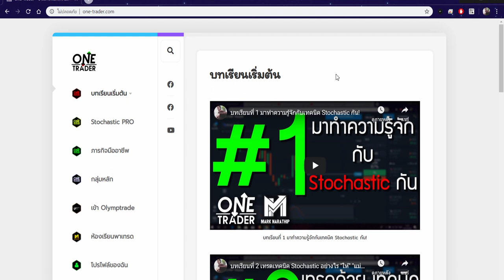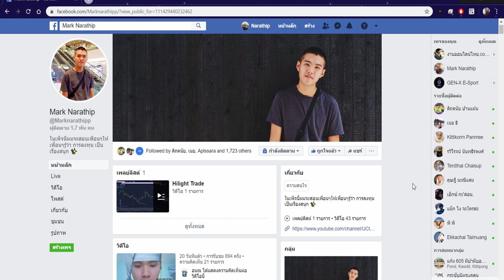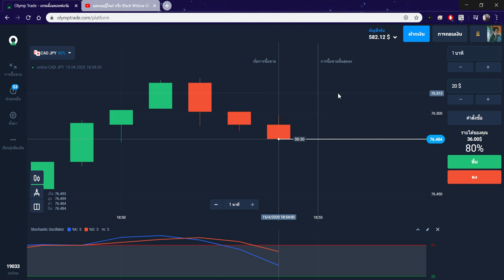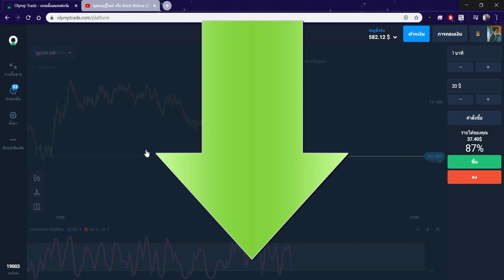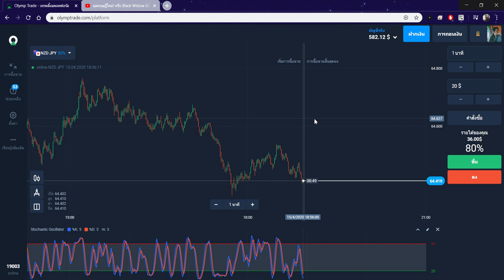ปั้นพอร์ต หาเงินออนไลน์ 80$ ใน 1 ชั่วโมง (ทำให้ดู!!) ด้วย Stochastic 😍 - Olymptade the series Ep.3